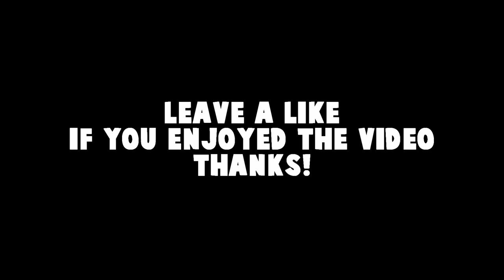Twitch Highlights #16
New Twitch Highlights from my Stream featuring PUBG (Playerunknown's Battlegrounds) and CS:GO (Counter-Strike:Global Offensive) ESEA and Matchmaking that was.
PUBG Plays from Solo, Duo and Squad EU FPP. Hope you enjoy!